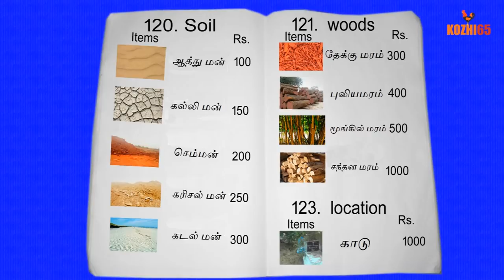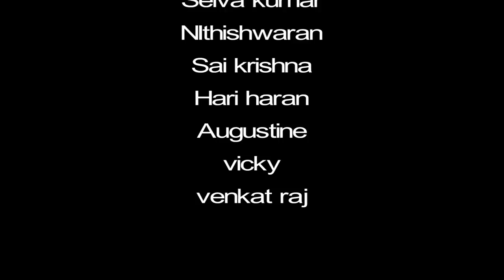Sangu satham @ Kozhi-65 (Fotato studios) Enna ezhavu da ithu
Thanks to all crew members and viewers. Stay watch our upcoming video...